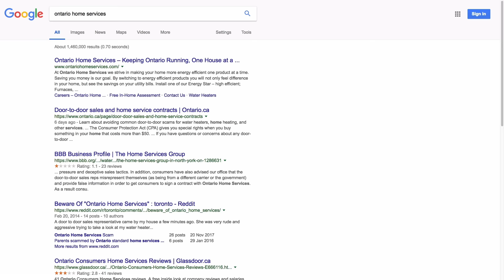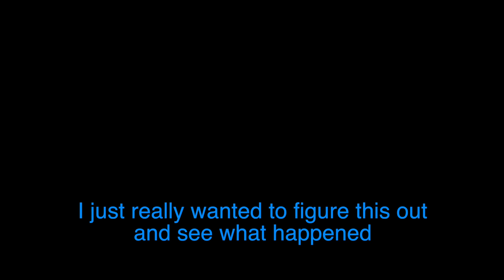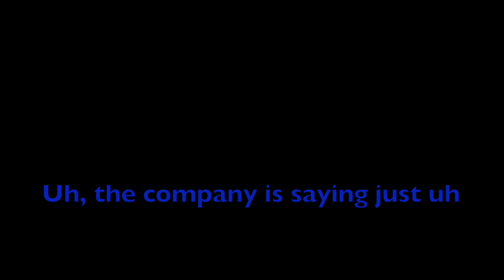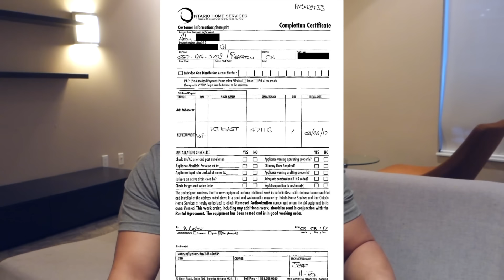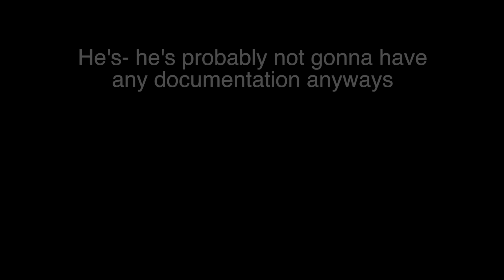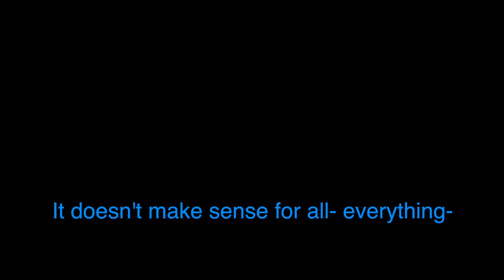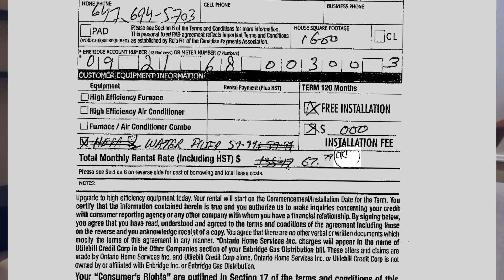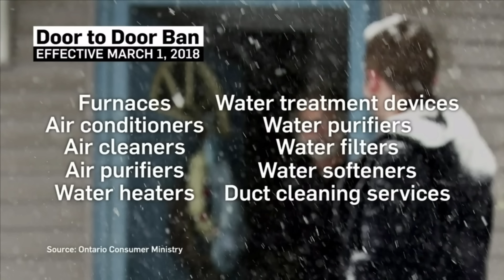Door to Door SCAM Caught on Camera - Ontario Home Services / UtilEbill / Enbridge Gas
This company tried scamming my parents out of $16,000+. I’m sure scams like these are very common, and a lot of people are stuck paying money to these scumbags. I personally think the government should step in and void any previous contracts made by this company, “Ontario Home Services”. If it happened to us, it’s definitely happened to others.

If I didn't record and document and document the interactions that took place, they almost certainly might've got away with it and we'd be stuck paying $135/month for 10 years.

I’m also surprised Enbridge allows themselves to be associated with fraudulent companies like this. Hopefully they'll come across this video and do their due diligence before they allow companies like this to process their billing through them.

NOTE: After releasing this video, it has come to my attention that these scams are very common. If you have fallen victim to a similar scam in Canada and are looking for resolution, please fill out the form at the following link:

Update 04/28/2018: This is actually an old update, but this video wasn't getting much traction at the time, so I didn't feel the need to provide one. The Enbridge Obundsman reached out to me to get more details of the case. After I discussed everything with them, they said they would perform and investigation and get back to me. After about a week, they called me back and said the investigation would be performed internally from here on out. They gave me no details of of what happened or if any changes are being made. I am under the impression that they changed absolutely nothing. I informed them that there are many other cases of the same type of fraud as many other victims have reached out to me in a similar situation. They said due to privacy reasons, they cannot discuss the cases with those customers and everything is dealt with on a case-by-case basis. It makes no sense to me why they would deal with something as serious as fraud on a case-by-case basis. It should be taken a whole and if there are multiple cases of fraud, then the company should be banned billing through Enbridge. Due to Enbridge not taking any action, they are essentially helping this company commit fraud. I hope this video can shine some light on the many victims falling prey to this scam and changes will be made in the future.

Update 05/27/2018: I was contacted by Police and threatened with a lawsuit. You can view the update here:

UPDATE 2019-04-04 - I deeply apologize for not keeping you guys up to date. I will make an update video shortly and will use this platform to share the stories of others. For the time being, I have created an online petition and would greatly appreciate it if you signed. To this day, I still get calls and messages from people who have been scammed from these organizations. It upsets me that they are still getting away with it. What I want to accomplish from this petition is to stop Enbridge from allowing these fraudulent companies to continue doing billing under them. I would also like the government to extend the cooling-off period to 15 days AFTER the first bill has been received. If we can collect enough signatures, it will strengthen our case against these fraudsters and keep these organizations honest.

Fraudster Organization:
Ontario Home Services

Associates:
Ali Mohammad (Salem)
Selina Balli (Gagandeep)
Shafaat Shah
Jerry
Usman